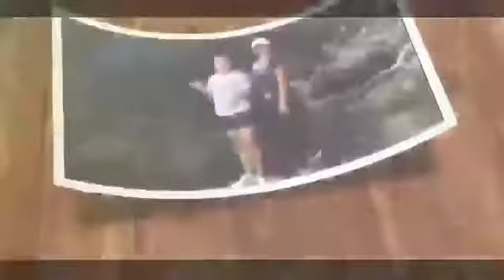My 3rd And Last Hiking at The Summer Season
Nov.24,2020
         I also visit the second part of Little Hawaii here in Hongkong..At this time you can see the beauty of 3rd part of New Territories,...enjoy watching my video guy's and pls.don't forget to like share,comment and SUBSCRIBE my  Youtube channel👇👇👇👇👇👇👇👇

               🔥 @ANNE PERJES CHANNEL🔥